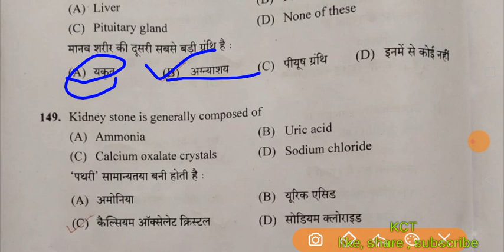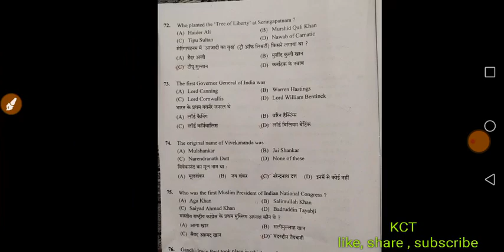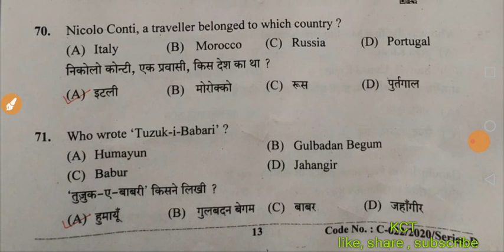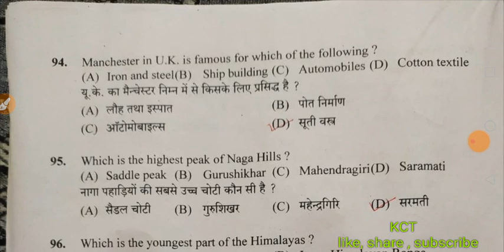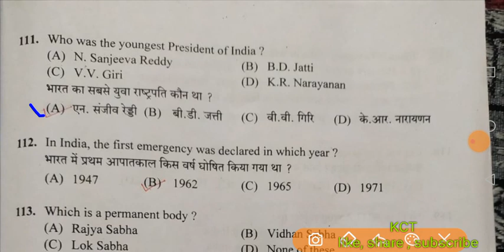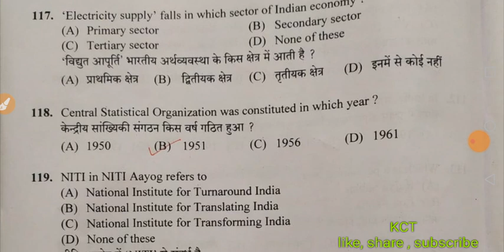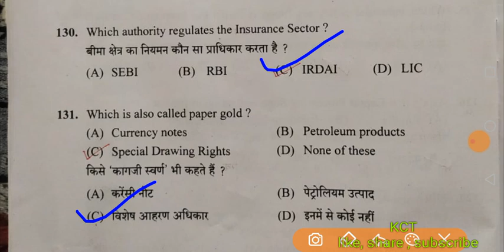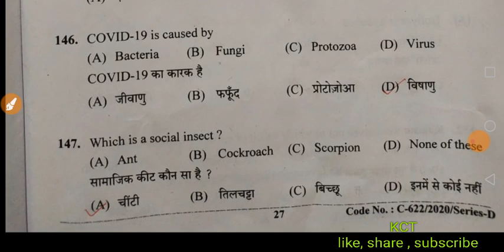HP Clerk solved question paper | post code-763 | held on 18 October 2020| HPSSC-HAMIRPUR| part-2